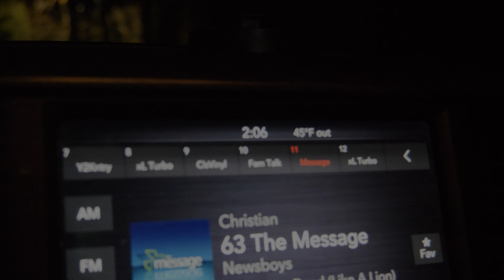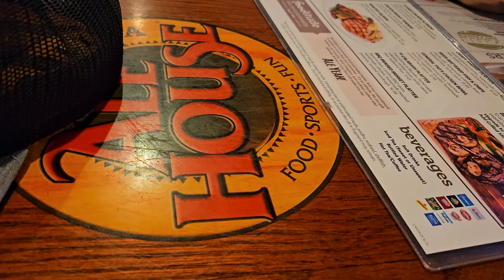Bassmaster Kayak Series Lake Murray 2024: Day 1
Its 2024 and we just did something special on our first tourney of the year. Check out day one, fishing in the record breaking attendance Bassmaster kayak series event, on Lake Murray.
Socials:
Gear used:
KAYAK: